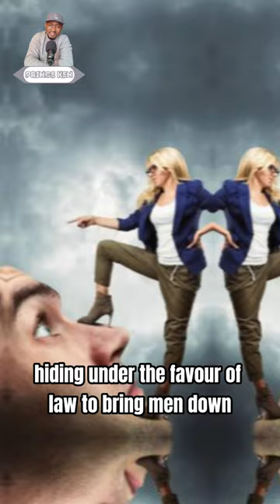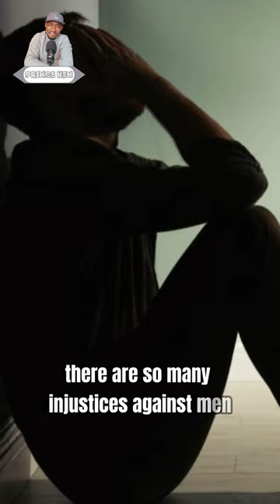The Power of women over men and its effects on men.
Powers given to white women by law over men are now used by these same women to suppress men, and some African women who partake in this power now use it to suppress their men. Forgetting African culture.